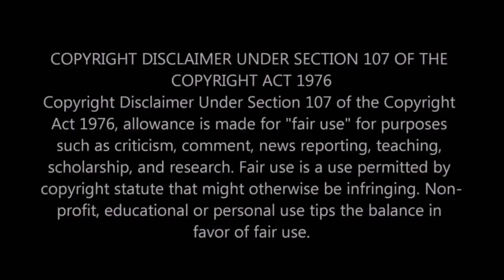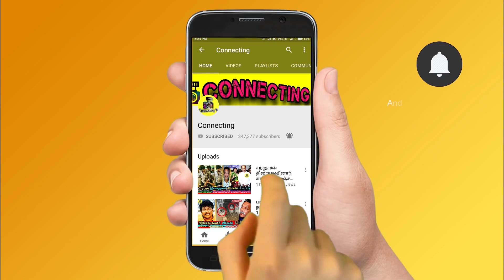வலியில் துடித்த கவின் Captaincy Taskல் கவனித்தீர்களா! Bigg Boss Tamil 3 !Vijay TV! Bigg Boss 3 Tamil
வலியில் துடித்த கவின் Captaincy Task-ல் இதை கவனித்தீர்களா ? Bigg Boss Tamil 3 ! Vijay TV ! Bigg Boss 3 Tamil ! Tharshan Enjoys Kavin Struggle at Captaincy Task in Bigg Boss 3 Tamil ! Losliya vs Tharshan ! Kavin & Tharshan Fight ! Losliya & Kavin Fight ! Kavin & Cheran Fight ! Vijay TV Latest News ! Losliya & Cheran Fight ! Vanitha Fight ! Sandy Master | Kamal Haasan ! Interview ! Cheran ! Mugen Rao ! Tharshan ! Vanitha Vijayakumar ! Bigg Boss Tamil 3 ! Bigg Boss 3 ! Bigg Boss

Bigg Boss 3 Tamil - Bigg Boss Team Gives New Captaincy Task Fight Between Kavin and Sandy and It's Turns Out Tharshan Disgusting Behaviours Exposes in Bigg Boss Tamil & Bigg Boss 3 Tamil

Bigg Boss 3 Tamil - Kavin Well Played and Struggling to Won Captaincy Task This Week and it Turns Out Fight Between Kavin and Sandy at Captaincy Task and Tharshan Supports Mugen Rao to Won the Captaincy Task In Bigg Boss Tamil & Bigg Boss 3 Tamil

Bigg Boss 3 Tamil - After Superpower Task at Nomination Process , Now Tharshan and Sandy Targets Kavin not to Won the Captaincy Task and Losliya Angry on Tharshan and Sandy Targets Kavin at Captaincy Task in Bigg Boss Tamil & Bigg Boss 3 Tamil

Bigg Boss 3 Tamil - Kavin Tried His Best at Captaincy Task and it's Turns Out Tharshan Gets Jealous on Kavin Performance and Losliya Encourage Kavin at Captaincy Task in Bigg Boss Tamil & Bigg Boss 3 Tamil

Bigg Boss 3 Tamil - Losliya Gets Super Power Challenge at Nomination Process to Saved Kavin From the Eviction This Week in Bigg Boss Tamil & Bigg Boss 3 Tamil

Bigg Boss 3 Tamil - Kavin Gets Superpower Task to Saved Losliya or Sandy From the Nomination Process This Week in Bigg Boss Tamil & Bigg Boss 3 Tamil

Clash Between Kavin and Tharshan For Golden Ticket in Bigg Boss Tamil & Bigg Boss 3 Tamil

Clash Between Losliya and Kavin For Golden Ticket in Bigg Boss Tamil & Bigg Boss 3 Tamil

Clash Between Sandy & Kavin For Superpower Task at Nomination Process in Bigg Boss Tamil & Bigg Boss 3 Tamil

This Week Elimination Voting Result Out in Bigg Boss 3 Tamil